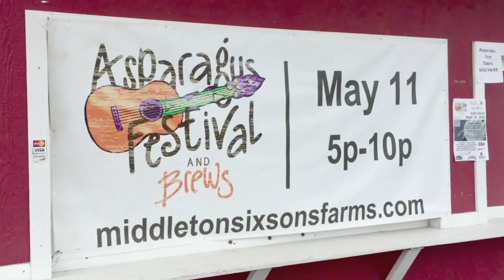Asparagus harvest underway in Franklin County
Scott Middleton of Middleton Six Sons Farms talks about the start of this year's asparagus harvest and May 11 festival at the farm near Pasco.